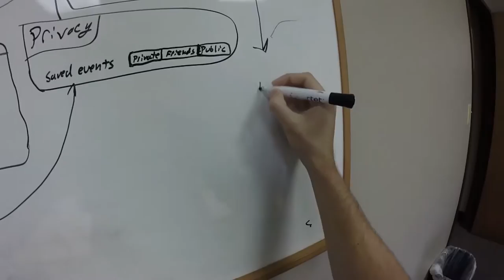Kairos Vlog 001 - We got an OFFICE!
Kairos:
noun | kai·ros | (ˈ)kī¦räs - A time when conditions are right for the accomplishment of a crucial action : the opportune and decisive moment.

Kairos is a video series I'm working on which illustrate the small moments in my life that are important to me. My goal is to capture and preserve these moments for myself, and to share my experiences with others. It motivates me to constantly be in search of little adventures in my day-to-day life.

I'm not really sure what it'll turn into, or what it's supposed to be, but I've sat around for too trying to come up with the perfect story to tell, so here it is!

In the last two weeks, I've returned back to Austin after spending the winter in Colorado rebuilding my car's engine, and settled back into the flow of things in Austin. Working on Vuevent, (new office!!) swimming, biking and whatever else!